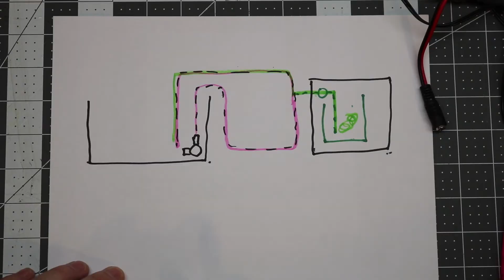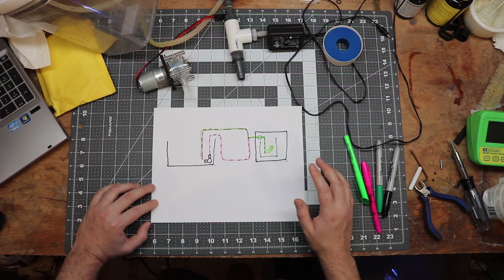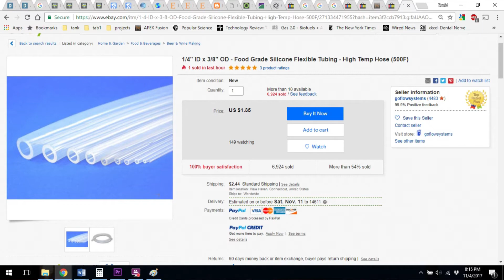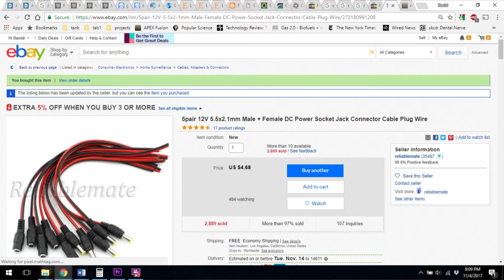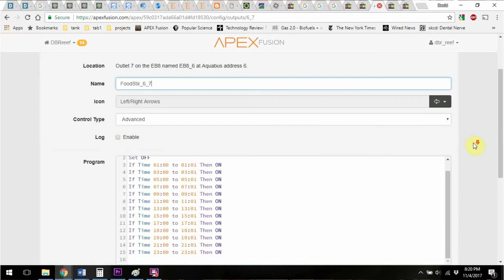Automatic Frozen Refrigeratated Fish Food Auto Feeder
Silicon tubing: ($5)
A high flow peristaltic pump ($30)
Digital timer ($13) or a reef controller